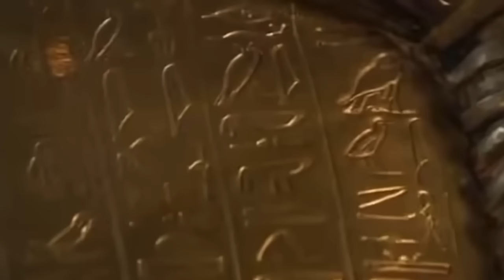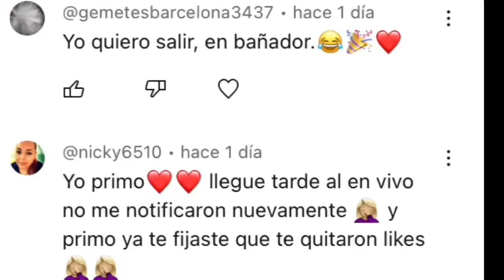Met Gala 2024 After Party Shakira, Bad bunny y Thor | Porque No Fue Taylor Swift y Rihanna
Met gala 2024 after party
Met gala 2024
Shakira
Bad bunny
Thor
Kardashian
Ariana Grande